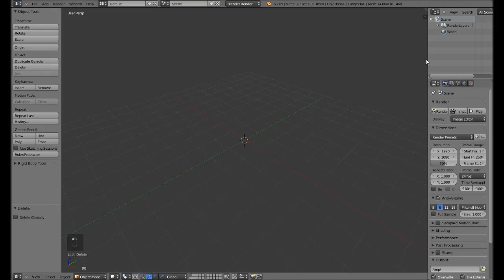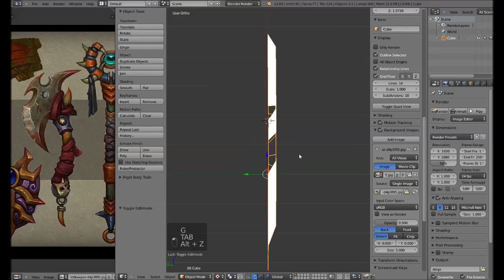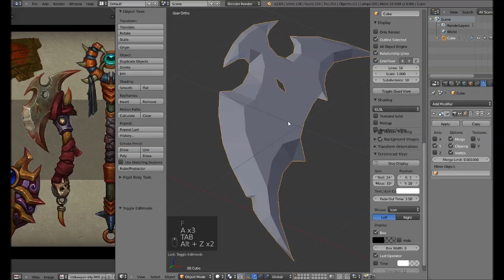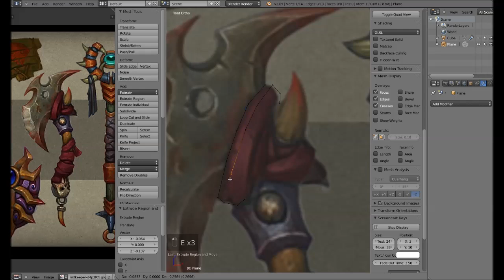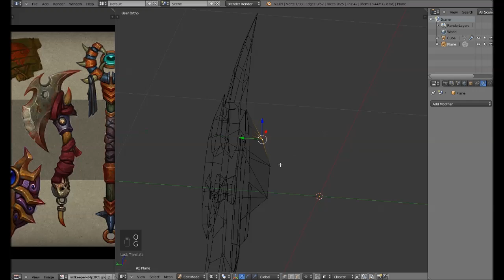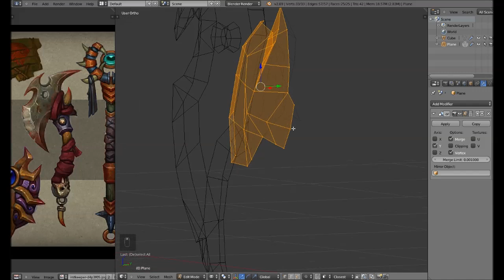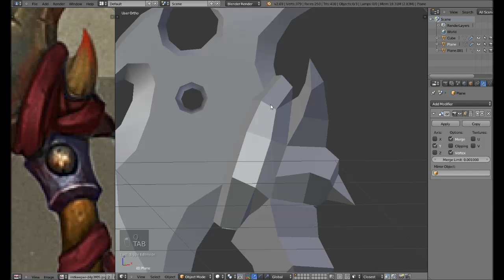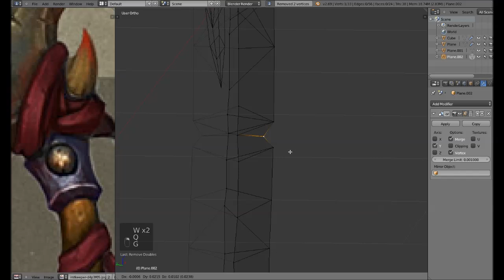Hand Painted Textures in Blender part1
First part of my video tutorial about making game asset with hand painted textures made entirely in Blender's Texture Paint Mode based on concept by Tamara Bakhlycheva aka FirstKeeper
Took me about 3h. 2x speed